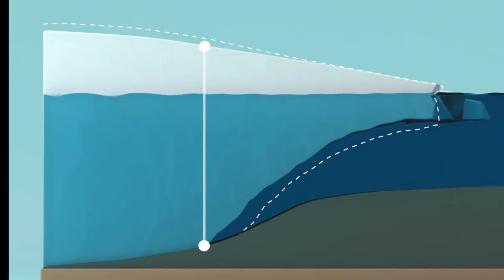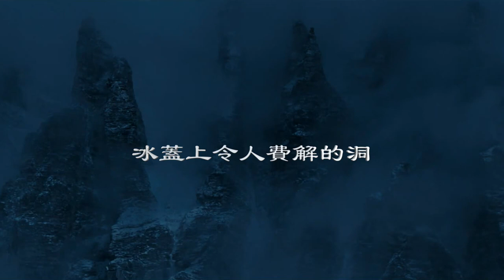南極冰層下隱藏著什麼秘密?[2022]｜開個腦洞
南極大陸是世界上人們最晚發現的唯一沒有土著人居住的大陸。自從十九世紀初人類發現這個屬於世界邊緣的大陸以來，就對這個神秘的冰雪世界充滿了好奇。對於科學家來說，南極就像一個冰凍的時間膠囊保存著很多過去的秘密。二十世紀五十年代後期開始科學家們就在積極的探索南極洲，想看看這厚重冰層下面是否像人們猜測的那樣建造著外星人的基地或者存在一個地下事件，在探索的過程中科學家們有了許多意想不到的重大發現。
南極地心城市隱藏著什麼秘密？
在南極的冰下到底發現了什麼秘密，目前人們對地球的瞭解還是很片面的，僅限於地面的部分一直以來就流傳著在地下還存在另一個世界的說法。傳說通往地下世界的入口就在南北兩極，曾經科學家們就在南極冰下八百米處有了顛覆人類對生命認知的發現。在南極地下八百米深的地方。科學家們採集到了淡水樣本，雖然地球上的水很多，但是可供人類和生物飲用的淡水卻是寥寥無幾。既然在南極冰川下存在著淡水資源。那麼是不是意味著在這裡也會有生命存在的，科學家們通過研究發現，在南極地下八百米的位置確實有數千種微生物存在。
您好：
如果您喜歡我們的影片，歡迎訂閲，您的订阅是我们最大的动力。
關於影片的内容資料來自網絡，咨詢或許有一定的貽誤，内容僅供參考分享，有不足之處請多多諒解指正，感謝您。
时间轴
0:00 简介
1:27 冰下湖泊
2:20 南極洲發現新物種
3:27 陸地最低點
4:09 遠古時代的痕跡
5:49 放射性岩石
7:45 冰蓋上令人費解的洞
8:44 全球變暖
1萬多年前的巨石切割技術？ 科學家還原巨石建築但仍無法解釋【普瑪彭古Puma Punku】巨石之謎